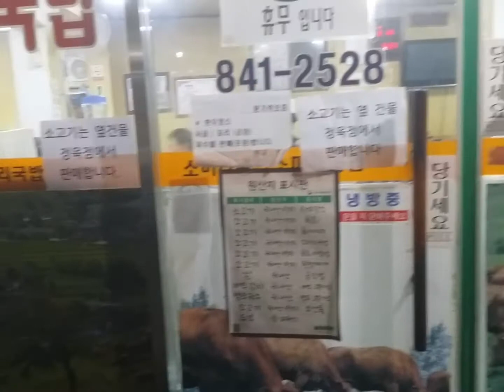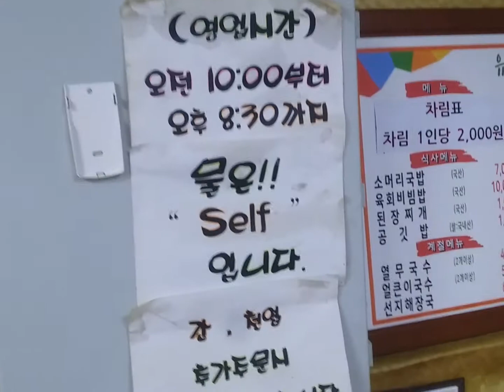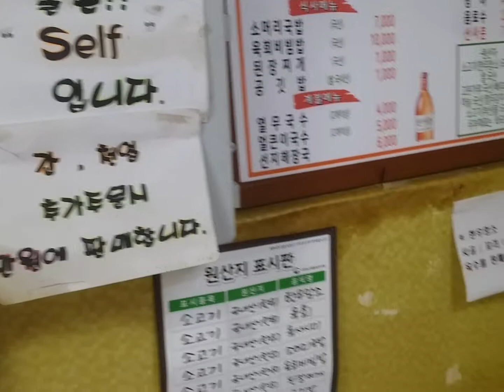2019유구시장내유구한우정육점